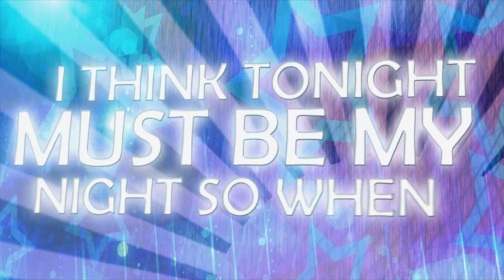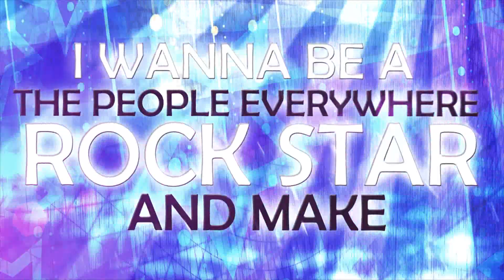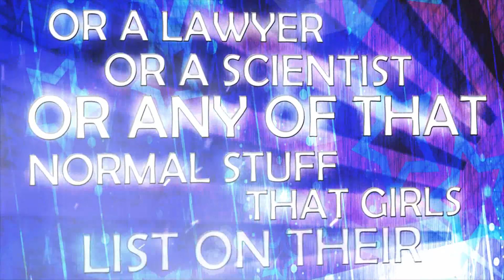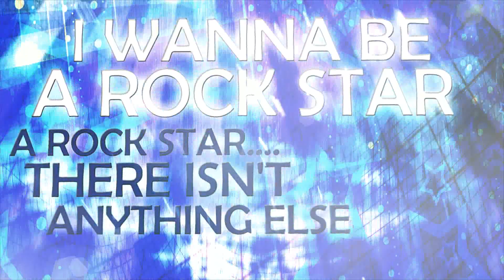I Wanna Be A RockStar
Hi, I'm Khai Denae. I'm an aspiring R&B / Pop singer from Detroit, Michigan. This is my first single called " I Wanna Be A RockStar ". Singing has been a dream of mine for a very long time and I'm hoping you will help to make this dream of mine a reality. Please take a second and listen to my song and when you're done. LISTEN AGAIN. LOL...( seriously!!! ). and then tell everyone you know to do the same. Hope to hear from you soon. Khai Denae